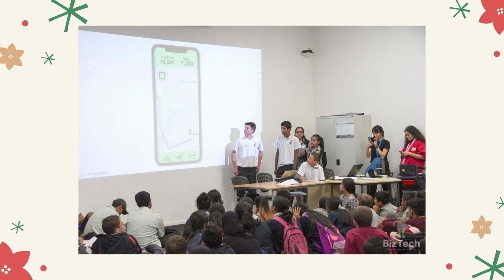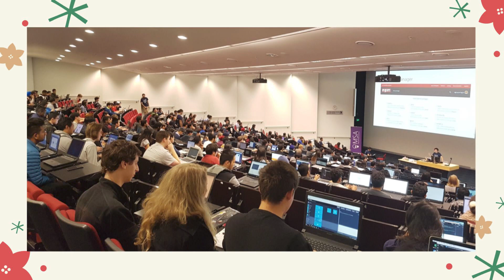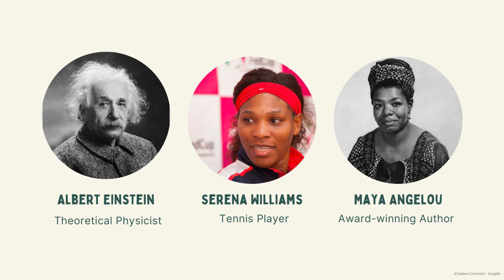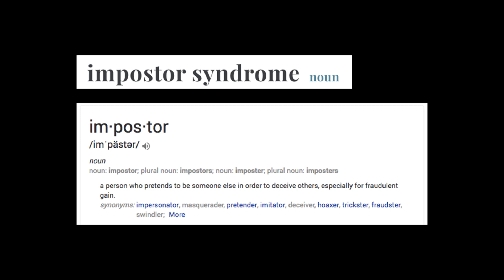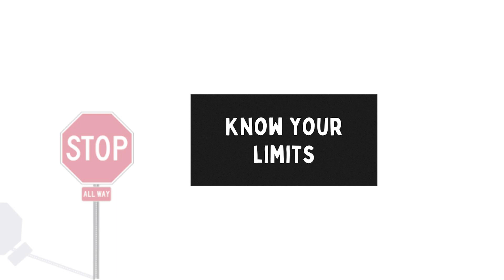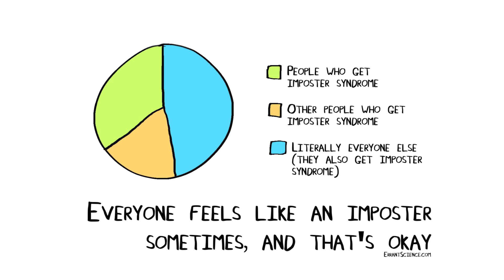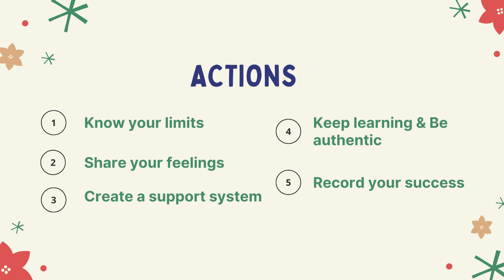The Great Disease - Impostor Syndrome | Jackie Chan | TEDxUOA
Having dipped her feet in many different industries, Jackie will be sharing her past experiences leading teams across the health, education, and technology space. By telling her story of self-reflection, hardship, and resilience, she hopes to save you from the embarrassing mistakes and laughs she made. Jackie is a social entrepreneur, passionate about empowering young students across the STEM field. She is the founder of BrainBox Education, an organisation that aims to provide accessible supplementary education to students across Aotearoa.

Previously, Jackie has held roles as a national Digital Skills Lead and Technical Training Coach. She also led the Microsoft Student Accelerator Program (MSA) as a Program Manager across Oceania that helps students bridge the digital workforce skills gap. This talk was given at a TEDx event using the TED conference format but independently organized by a local community.